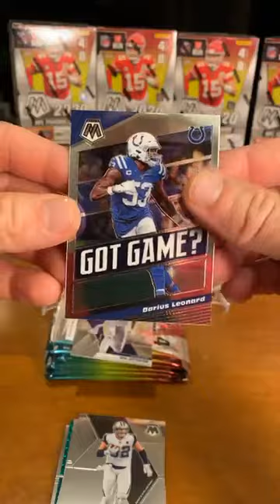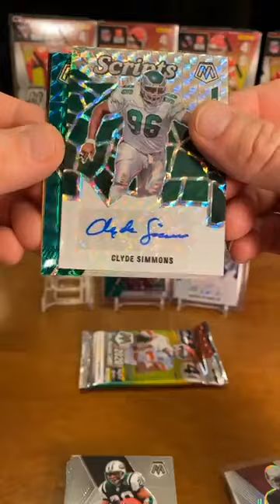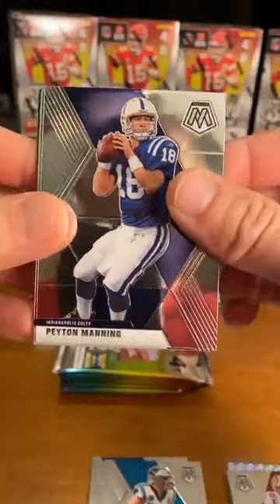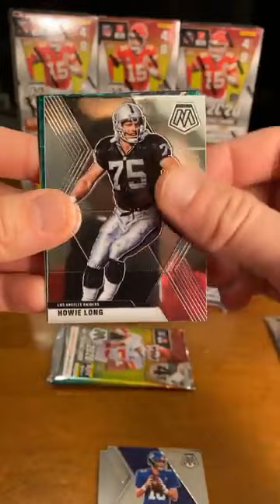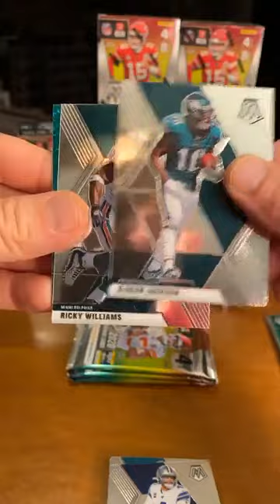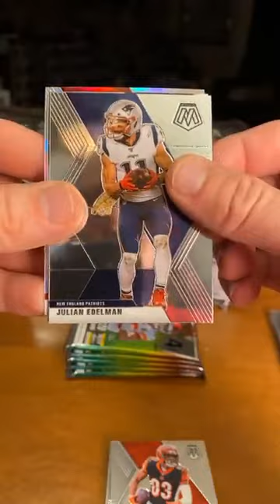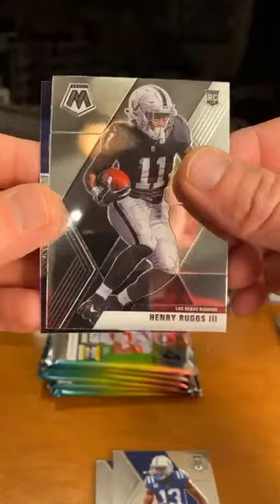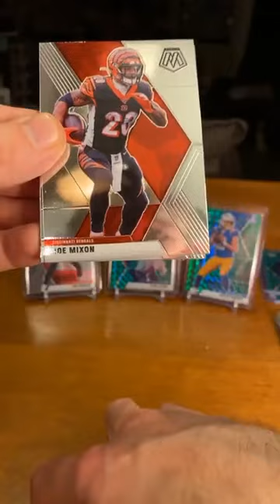2020 Mosaic Football 12 Blaster Box Break 10/10/20